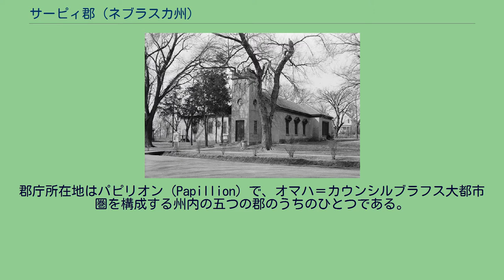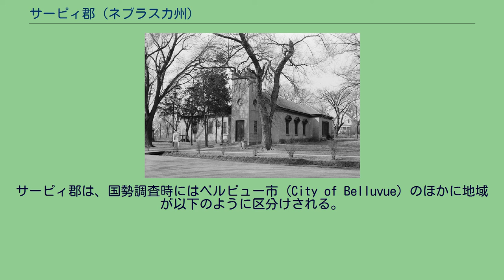サーピィ郡 (ネブラスカ州)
サーピィ郡（英: Sarpy County）は、アメリカ合衆国のネブラスカ州にある郡。
2000年時点の人口は122,595人で、州内の郡のなかで三番目に多い。
近年人口が急増していて、2007年の推計では146,756人となっている。
郡庁所在地はパピリオン (Papillion) で、オマハ＝カウンシルブラフス大都市圏を構成する州内の五つの郡のうちのひとつである。
2002年まで、ネブラスカ州のナンバープレートでサーピィ郡の車両は最初の数字が59になっていた。
これは1922年にナンバープレートの制度を確立した際、サーピィ郡の車両登録台数が州内の郡のなかで59番目に多かったためだが、2002年に同じく郡内に大都市を抱えるダグラス郡、ランカスター郡と共に廃止した。
1805年にルイス・クラーク探検隊がこの地を探検したことでこの地域には毛皮商や渡り者、農民、さらには実業家までもが移り住み、サーピィ郡はネブラスカ州の開拓と発展の出発点になった。
サーピィ郡は1840年にベルビュー付近にフォンテネールズ交易所を置いて毛皮貿易を行ったピーター・サーピィ大佐にちなんで名付けられた。
サーピィは1865年にネブラスカ準州のプラッツマウスで死んだ。
サーピィ郡にはネブラスカ州最初の開拓地があったが、そこは法律上では単なる川沿いの田舎の土地とされ、1857年2月1日にやっと開拓地と認められた。
アメリカ合衆国国勢調査局によると、この郡は総面積640 km2 (247 mi2) である。
このうち623 km2 (241 mi2)が陸地で、18 km2 (7 mi2) が川や湖などの水地域である。
また、この郡はネブラスカ州のなかで最も小さな郡である。
2000年国勢調査時の郡の人口ピラミッド 2000年の国勢調査によると、サーピィ郡には122,595人、43,426世帯、及び33,220家族が暮らしている。
この郡の人種の構成は白人89.18%、黒人（アフリカ系アメリカ人）4.36%、先住民0.42%、アジア系1.90%、太平洋諸島系0.09%、その他の人種1.86%、および混血2.20%で、4.37%の人々がヒスパニックまたはラテン系である。
サーピィ郡に住む43,426世帯のうち、43.00%は18歳未満の子どもと暮らしており、63.80%は夫婦で生活している。
9.60%は未婚の女性が世帯主であり、23.50%は家族以外の住人と同居している。
18.40%は独居で、全世帯の4.70%は65歳以上の独居老人世帯である。
1世帯あたりの平均人数は2.79人であり、家庭の場合は3.21人である。
18歳未満の子どもの5.30%及び65歳以上の3.30%は貧困線以下の生活を送っている。
2010年にザ・デイリー・キャラーズが発表した「アメリカの保守的な郡100」で、サーピィ郡は85位に入った。
サーピィ郡の保安官事務所は、郡内の非法人地域での法律の施行において責任を伴う。
契約関係は、前述の集落にグレトナとスプリングフィールドの二都市を加えた地域で責任を伴う。
ベルビュー、ラヴィスタ、パピリオンの各都市は独自に警察組織を持っていて、これらの都市での法律の施行においては主に各々の警察に責任が伴う。
また、バックアップサポートが必要な場合は警察組織を持っている三つの都市においても保安官事務所に二義的責任が伴う。
保安官のオフィスと拘置所の機能は、パピリオンの郡庁舎内の1989年に設立された郡の法施行センター...